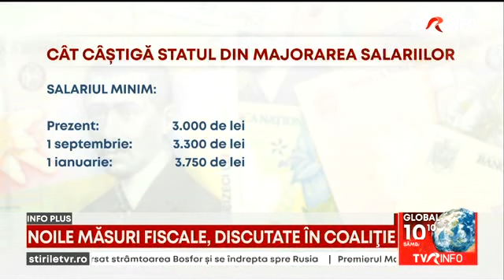Coaliția nu a ajuns la un acord pentru măsurile fiscale vizând reducerea deficitului bugetar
Liderii coaliției de guvernare au discutat despre noile măsuri fiscale pentru reducerea deficitului bugetar. Nu au ajuns la un acord, aşa că nu vor fi aprobate în această săptămână. Liberalii susțin soluții care să nu afecteze mediul de afaceri. În schimb, insistă pe reducerea cheltuielilor în instituțiile statului și combaterea evaziunii. Ministrul de Finanţe anunţă că ţinta de deficit luată în calcul nu va depăşi 5 procente.